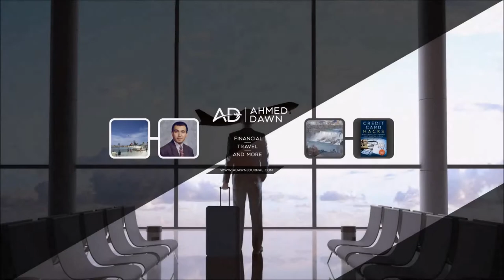A City at Your Feet: A Bird's Eye View of Dhaka from a Rooftop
Dhaka Airplane Landing | Dhaka City Rooftop View |Bangladesh Travel

A view from a rooftop in Dhaka. Uttara, Bangladesh. In this episode, I will show you 360° view including a plane landing at the Airport from on top of a roof in Uttara, Dhaka, Bangladesh.

To shoot this video, I had to climb 2 sets of very steep and risky ladders to reach the top of rooftop. Nothing was protected and it's all open rooftop.

Location: Uttara Sector 5, Dhaka, Bangladesh.